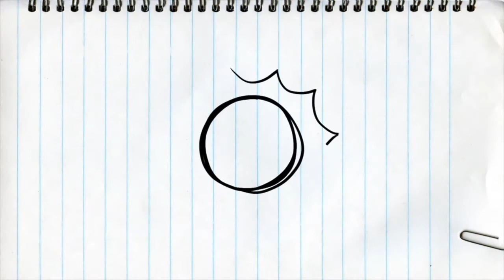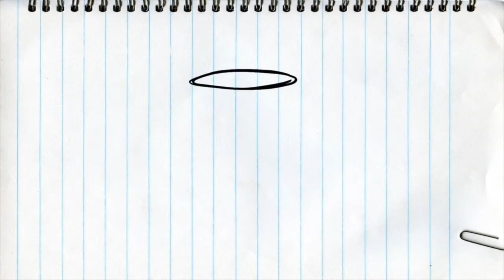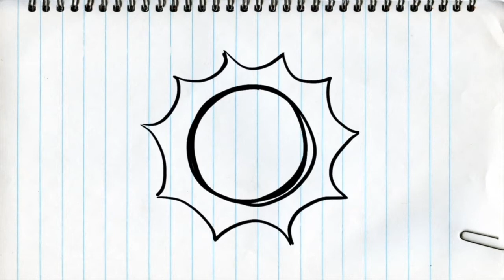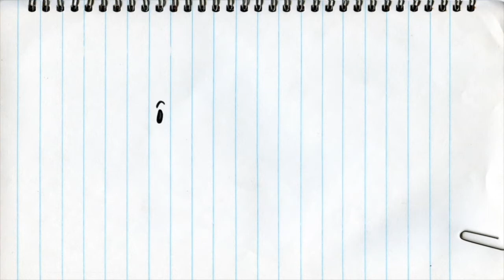CW TOLERANCE 19:01:21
Bitterne CE Primary Collective Worship about Tolerance